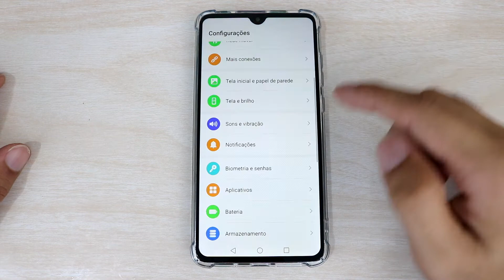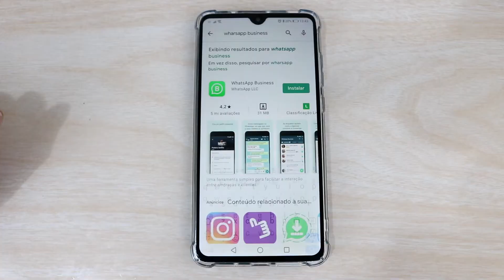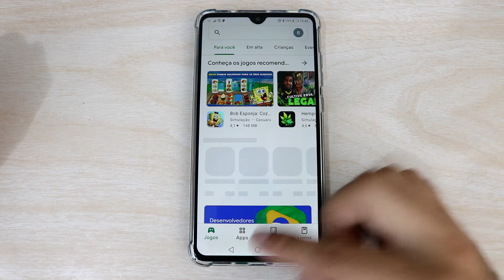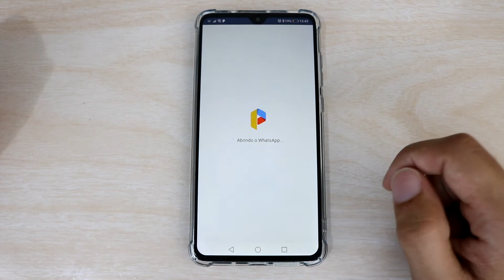Como usar 2 WHATSAPP AO MESMO TEMPO no celular! (ou até 3)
Precisa de 2 (ou 3) Whatsapp no seu aparelho? Confere as 3 dicas aí do vídeo, onde mostro passo a passo como utilizar 2 Whatsapp ao mesmo tempo em um único aparelho.